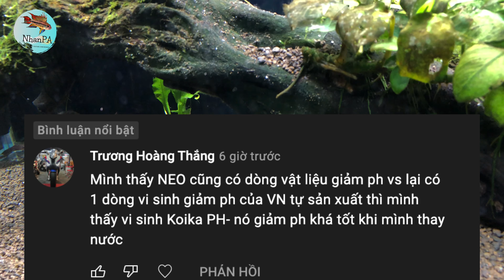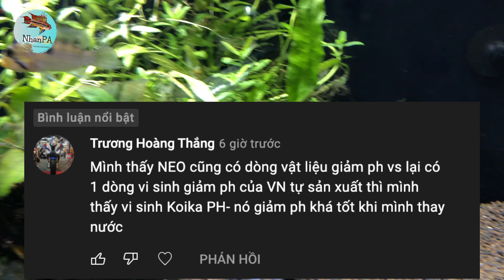Apistogramma Norberti | Cá phượng hoàng hoang dã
Apistogramma Norberti, được phát hiện lần đầu từ một con suối trong lưu vực Río Tahuayo,  ngoài ra còn được tìm thấy ở hệ thống thoát nước Río Tamshiyacu gần đó, cả hai nhánh nhỏ đều chảy vào dòng chính Amazon ở phía nam thành phố Iquitos, Vùng Loreto, đông bắc Peru.